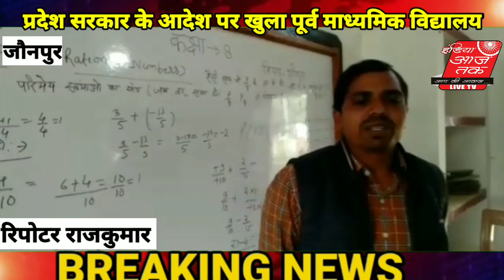Live . प्रदेश सरकार के आदेश पर खुला पूर्व माध्यमिक विद्यालय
प्रदेश सरकार के आदेश पर खुला पूर्व माध्यमिक विद्यालय

जनपद जौनपुर के विकासखंड बदलापुर के ग्राम पंचायत कृष्णा पुर के राजस्व गांव रमनीपुर के कम्पोजिट विद्यालय में आज प्रदेश सरकार के आदेशानुसार पठन-पाठन का कार्य किया जा रहा है कोरोना महामारी से बाधित 11 माह से बच्चों की शिक्षा को प्रदेश सरकार के गाइडलाइन अनुसार पुनः शिक्षण का कार्य प्रारंभ किया गया है सभी बच्चे विद्यालय परिवार को पाकर बहुत ही खुशी महसूस कर रहे हैं तथा साथ ही अध्यापक गण भी कोरोनावायरस से आच्छादित बच्चों को अब नए तरीके से पठन-पाठन का कार्य करवा रहे हैं

इंडिया आज तक टीवी लाइव ब्लॉक रिपोर्टर राजकुमार बदलापुर जौनपुर